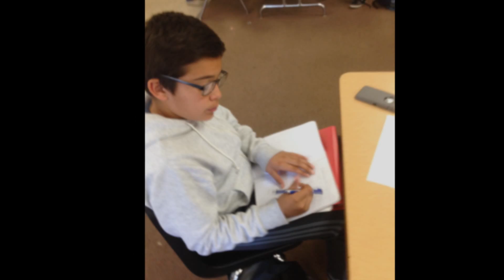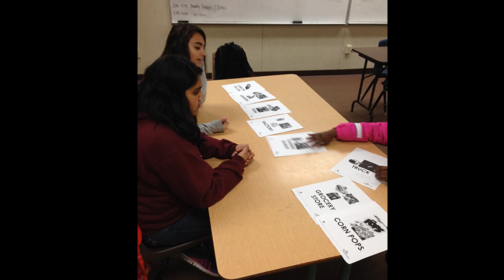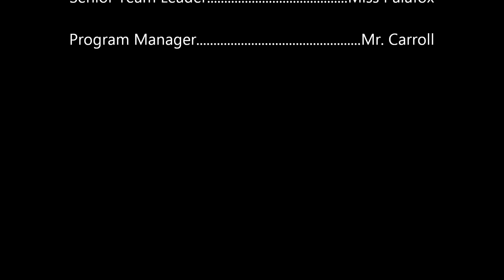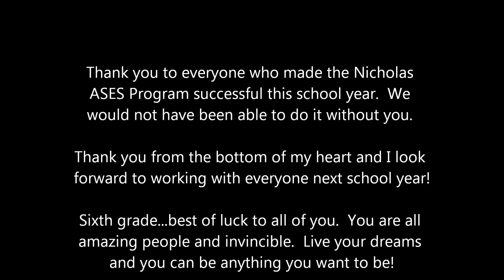Nicholas ASES Movie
Slideshow for the Nicholas ASES Program for the 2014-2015 school year.  Look back at all the events we did in the program.